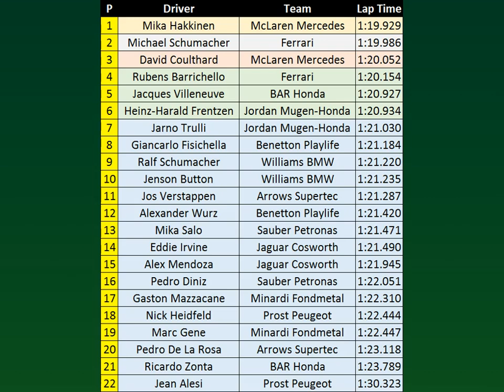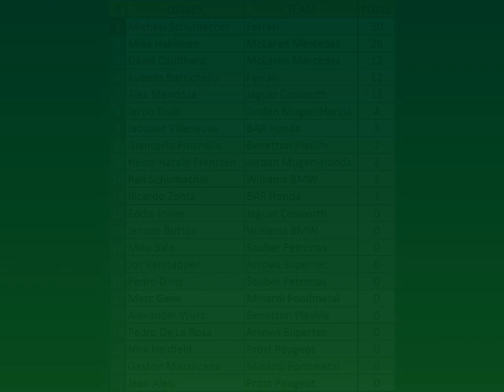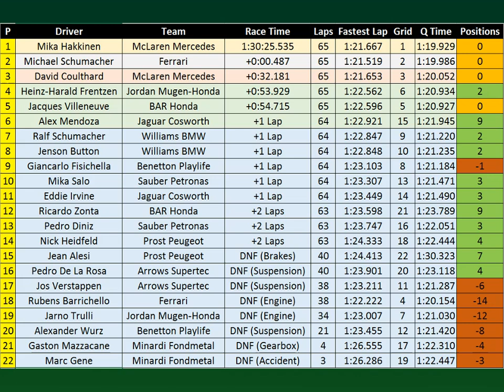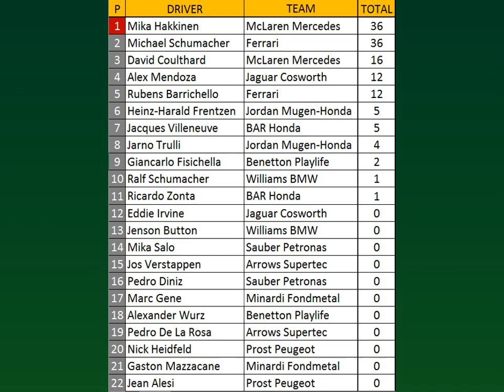2000 Spanish Grand Prix - F1 Challenge '99-'02: The Mendoza Career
We head to one of the most recognizable race tracks in the world: The Circuit de Catalunya, in Montmeló, Spain. A track the teams have already run at in preseason testing and quite a few mid season test sessions. The teams like the track because it can test many characterisistics of the car, but it is known as a track where not much happens. With rain the possibility of rain in qualifying shaking up the grid however, there's a chance action breaks out on track. How will this race affect everyone's championship?

I'm sorry it took this long. Editing takes some time, and I've been busy to sit down and edit this. Happy to be able to get this one out the door and get ready for the next one.

What is "The Mendoza Career", you ask? Take a visit to the blog over here and find out